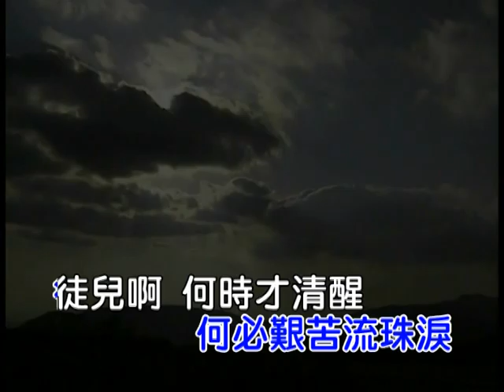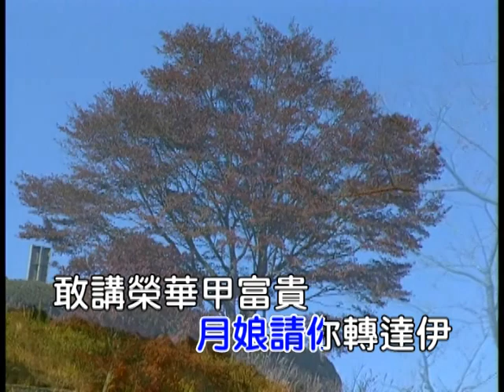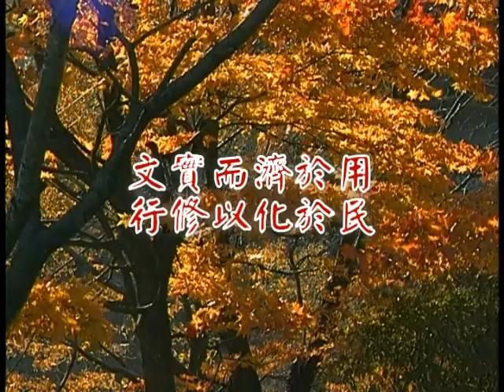E師尊的心情(小 雨)(演奏-男)